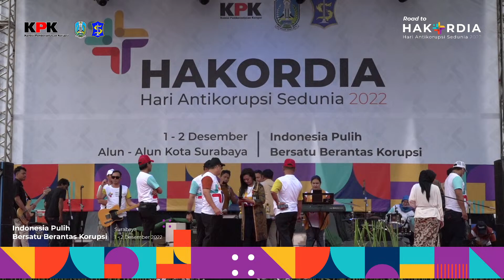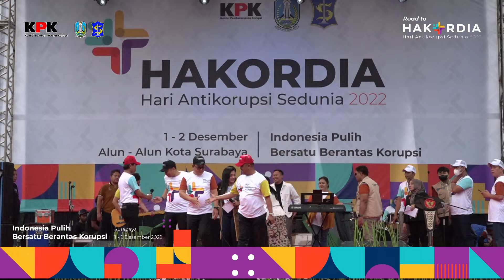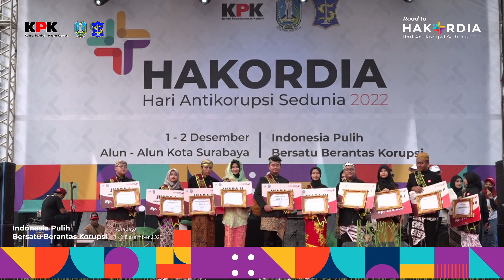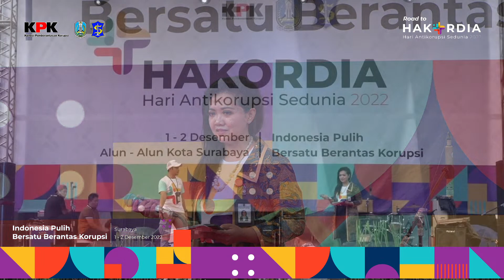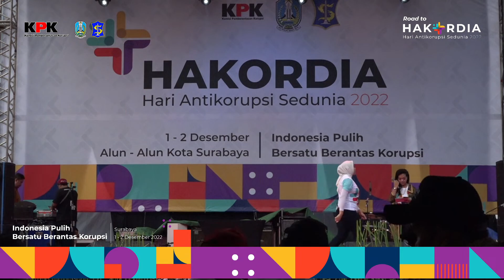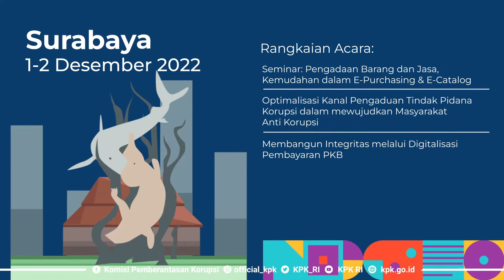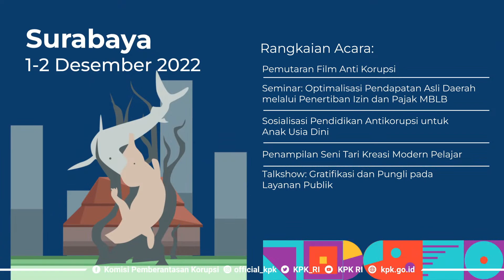HAKORDIA 2022 | PENUTUPAN ROAD TO HAKORDIA SURABAYA 2022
PEMBUKAAN ROAD TO HAKORDIA SURABAYA

Akun Youtube Resmi Komisi Pemberantasan Korupsi.